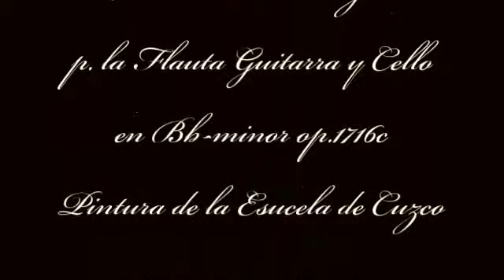Herb Weidner La Madonna Virgen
A Painting of the Peruvian Cuzco School. Music for Silver Flute Guitar Cello and Violin in Bb-minor op.1716c.